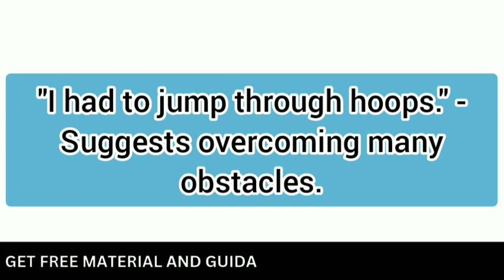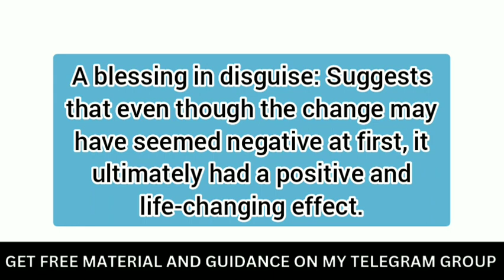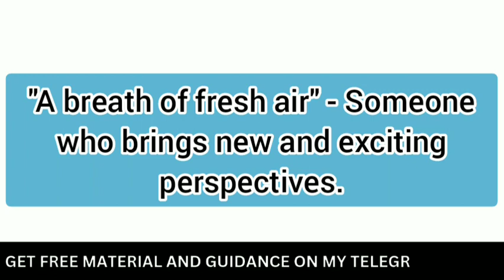Band 9 Idioms and vocabulary September to december cue card 2023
Idioms specifically for makkar pdf
Idioms to improve laxical resources in ielts
September to december cue card 2023
ielts speaking
ielts speaking new cue cards list sep to dec
ielts speaking new cue cards september to december 2023
makkar new cue cards september to december 2023
makkar september to december 2023 cue cards
Ielts with suraj
Tips
Describe a park or a garden in your city
Describe a beautiful city
Describe a difficult task that you completed at work/study that you felt proud of
Describe a time that something changed your life in good ways
Describe an interesting person that you have not met in person and would like to know
more about
Describe a foreigner who speaks your native language (hindi) very well
Describe a person who always has interesting ideas or opinions
Describe a successful businessperson you know
Describe an area of science (biology, robotics, etc.) that you are interested in and would
like to learn more about
Describe a drawing/painting that you like
Describe a piece of good advice that you gave to someone
Describe a rule that is important in your school or at work.
Describe a good advertisement that you think is useful
Describe a bad service you received in a restaurant/shop
Describe a party that you enjoyed
Describe an occasion when you waited a long time for a nice thing
Describe an activity that made you feel tired
Describe a time when you had a problem with using the computer
Describe a person who enjoys cooking for others
Describe a place in your country that you think is interesting